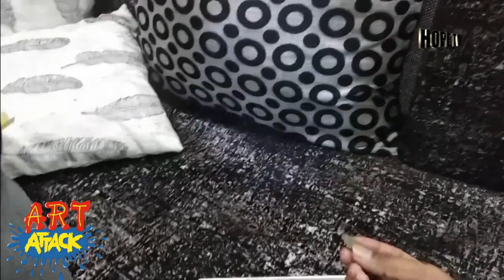ART ATTACK By Master - Arnish Deolekar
Art Attack